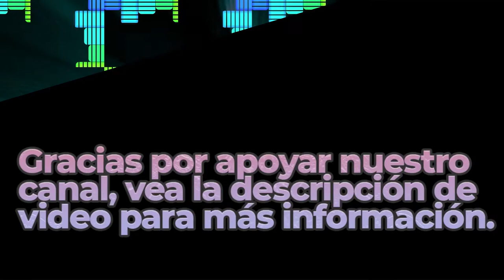Orison | Royalty Free Music | Classical Genre